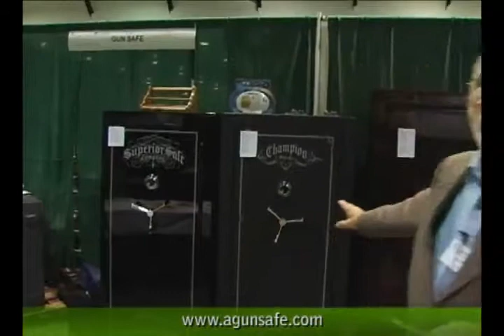Gun Safes at The Self Reliance Expo